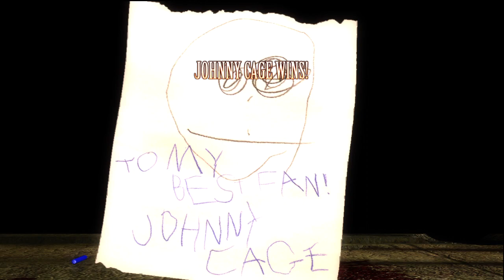MK9 Complete Fatality Listing and Shown Babality - Johnny Cage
For babality to work one must NOT USE BLOCK the round you are to perform it!

1: X / Square     2: Y / Triangle
3: A / X                4: B / Circle

Fatality 1 -- F,F,B,D,3 (Touch)
Fatality 2 -- D,F,D,F,4 (Sweep)
Stage Fatality -- D,B,F,Block (Touch)
Babality -- F,B,F,4 (Jump)